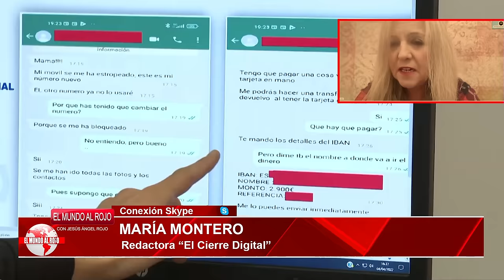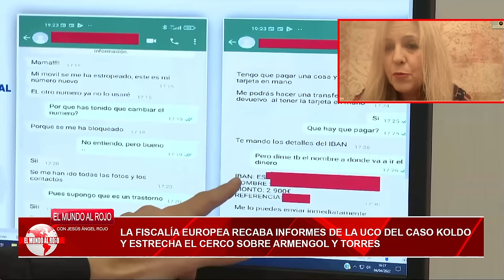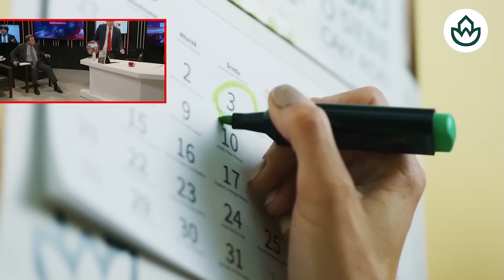Jesús Á.Rojo:🔴CASO MASCARILLAS EXPLOTA EN MONCLOA, LA FISCALÍA EUROPEA A LA CAZA DE SÁNCHEZ🔴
En este video, Jesús Á. Rojo analiza el impacto del caso de la mascarilla en Pedro Sánchez y cómo Europa está comenzando a tomar medidas en su contra. ¡No te lo pierdas en Distrito TV!distritotv
🔴Conviértete en miembro de este canal para disfrutar de ventajas: